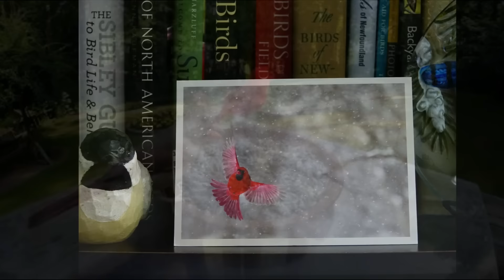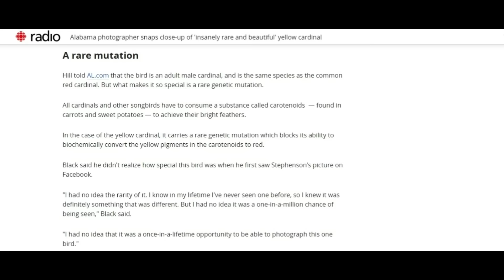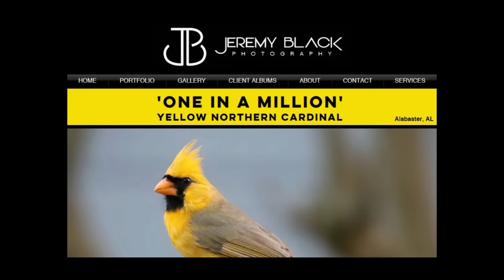The NORTHERN CARDINAL | 10 FACTS about them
Northern Cardinals are one of the most loved birds around the world.  Here are 10 interesting facts that you probably didn't know about them.

Please check out the channels and websites of all the wonderful people who made this video possible :)

Timestamps:
00:00 Intro
00:42 Female Northern Cardinals can sing
01:54 Male Northern Cardinals are very good fathers
02:11 Northern Cardinals can live a very long time
02:42 A Northern Cardinals crest reveals their mood
03:19 Northern Cardinals will divorce and Cheat
04:07 Northern Cardinals keep their color all year long
04:43 Northern Cardinals are expanding their range
05:22 Where did Northern Cardinal get its name?
06:22 Rare Yellow Cardinal
07:10  Northern Cardinals have anger issues
08:18 Ending

Lesley the Bird Nerd Merchandise from Teespring.com